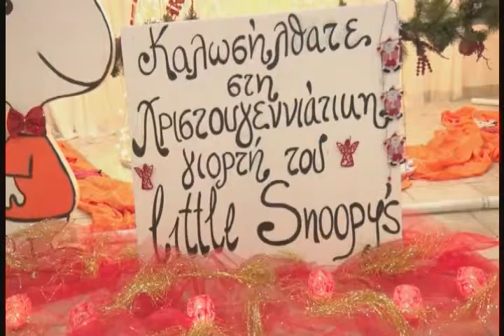Little Snoopy 2015 - 2016